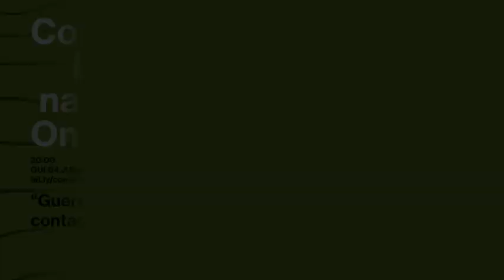Guerra, pandemia e a contagem de corpos - Conversação Libertária Online com André Liohn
A Soma como processo terapêutico libertário busca estar atenta aos fenômenos históricos, sociais e políticos que afetam e agem sobre nossa subjetividade.
Para tento, realizamos esta nova série de Conversações Libertárias Online, que ocorrem a partir de plataforma digital em meio à pandemia do Covid19. Tem como objetivo a produção de análises anarquistas no tempo presente, realizadas em parcerias de diferentes campos de conhecimento.

Com André Liohn, prestigiado fotojornalista vem registrando em imagens conflitos armados na Líbia, Síria, Somália e outros lugares do planeta. Em 2011, recebeu a Medalha de Ouro Robert Capa por seu trabalho na Guerra Civil da Líbia, dentre outros prêmios na carreira.
Nesta Conversação, ele traz suas análises a partir de sua trajetória no contato com a vida anarquista em comunidade na Noruega, as experiências como fotógrafo de guerra e aborda a narrativa de “guerra ao vírus”.
O volume, cada vez maior, de mortes em meio a pandemia, evidencia o fracasso de Estados e do Capital diante de uma tragédia anunciada, além das respostas das autoridades mimetizarem as intervenções humanitárias, quando pilhas de corpos se acumulam em nome da defesa da vida e dos direitos humanos.